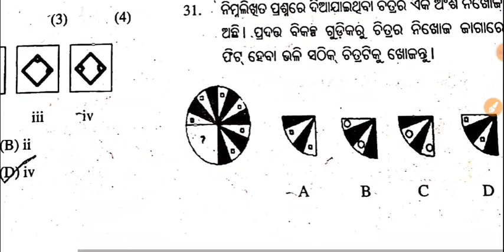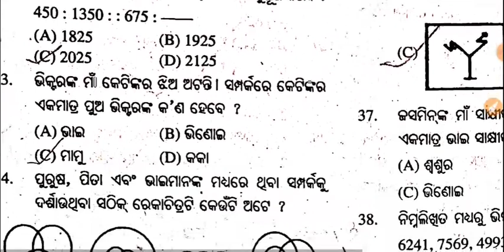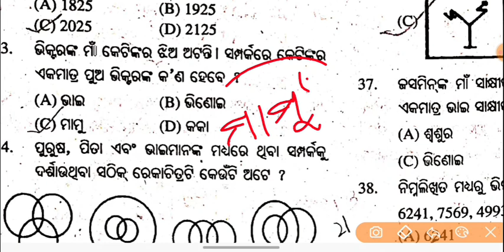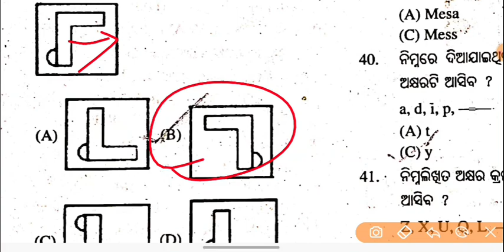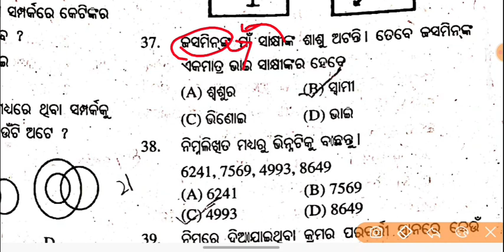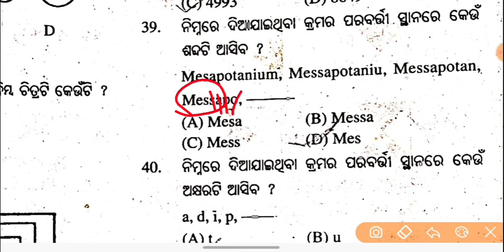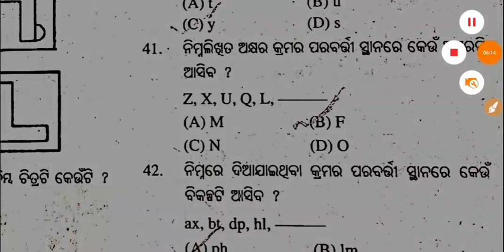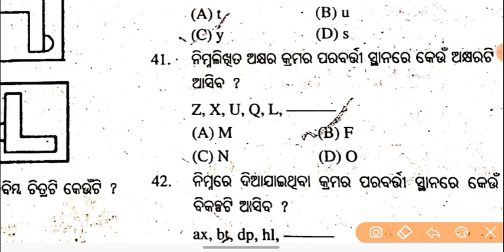nmms exam paper 2023 | nmms exam paper 2023 std 8 | mat _question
mat question

nmms exam

nmms mat question

nmms paper 1 paer 2

math science history geography mat